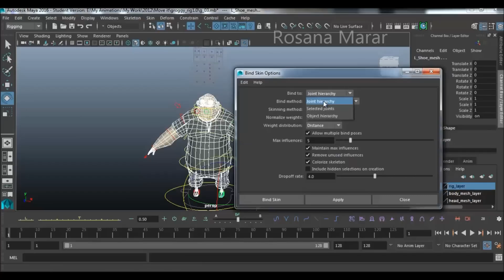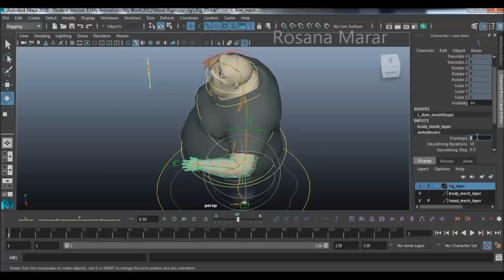Delta Mush Skin Deformer Maya 2016 Tutorial - Rosana Marar